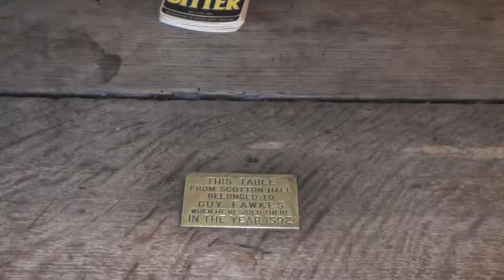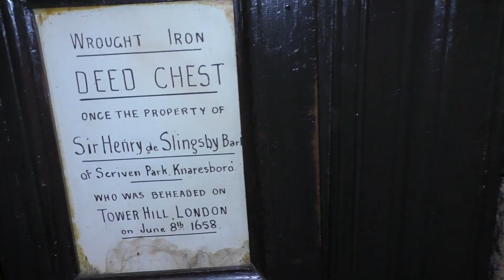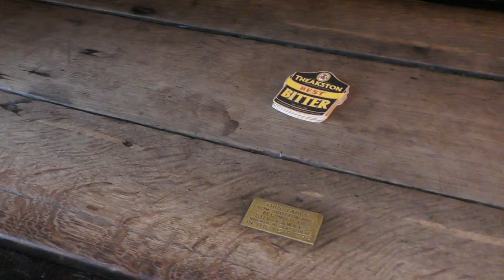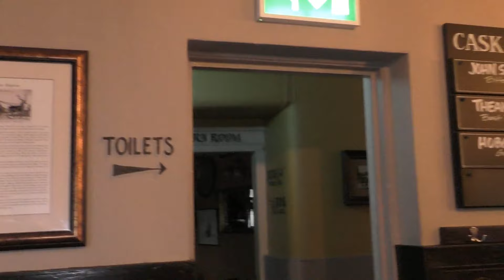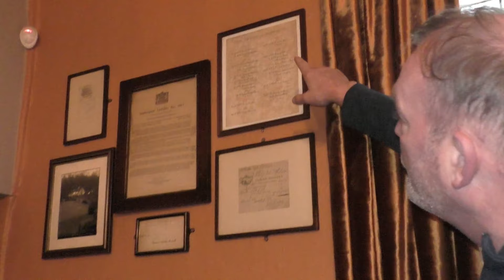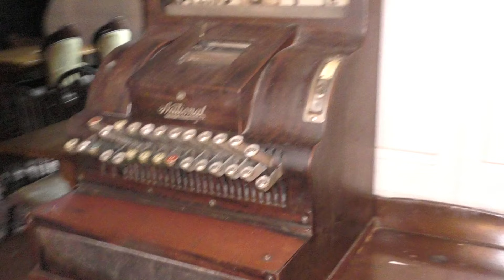The Haunted Mother Shiptons Inn | History and Ghostly Tales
We go to visit the owner of the Mother Shiptons Inn located in the UK, for a interview on the ghostly goings on that they encounter daily.